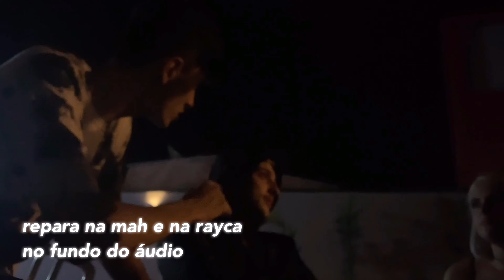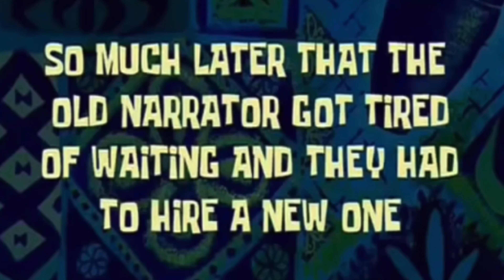MANSÃO RP || vlog da semana ✨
eaii galeraa, ta aí o vlog da semana na mansão rp HAHAHAH espero que gostem!! :)